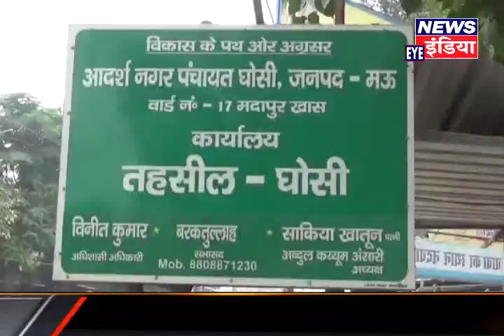सपा प्रत्याशी सुधाकर सिंह ने प्रशासन पर लगाये EVM में गड़बड़ी कर हराने का आरोप! NEWS EYE INDIA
मऊ जिले के घोसी विधानसभा सीट पर हो रहे उपचुनाव के लिए... सुबह से ही मतदान की प्रकिया चल रही है…इसी बिच घोसी विधानसभा क्षेत्र के दादनपुर स्थित मतदान स्थल पर... समाजवादी पार्टी के समर्थित निर्दल प्रत्याशी सुधाकर सिहं अपने मताधिकार का प्रयोग करने के लिए पहुचे... इस दौरान बूथ पर ईवीएम मशीन की गङबङी की सूचना मिलने पर...सुधाकर सिंह ने संबंधित अधिकारी से जल्द ही समस्या को दूर करने का मांग की...इसके साथ ही सुधाकर सिंह ने मताधिकार का प्रयोग करने के बाद कहा... कि वो आठ बार चुनाव लङे है... जिसमें दो बार इसी सीट से विधायक भी रहे है. इस बार भी यहां की जनता ने अपने माटी के लाल को जीत दिलाने का मन बनाया है... सपा प्रत्याशी ने कहा की अगर प्रशासन सत्ता के दबाव में कोई गङबङी नही करता है... तो बीजेपी के प्रत्याशी को जीतने वोट मिलेगे, उतने वोट से उनकी विजय होगी...